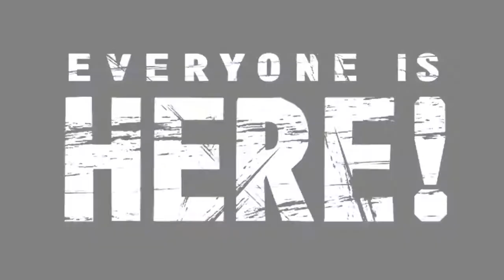Clips: Tobey Maguire Joins The Battle!